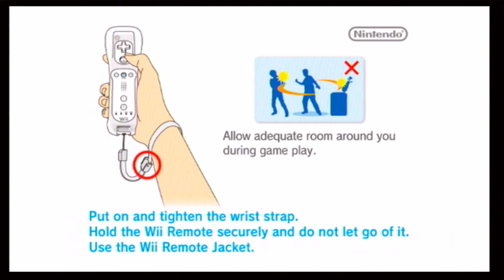I stayed up late to play Mario Kart Wii Online.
That's what i said in the title